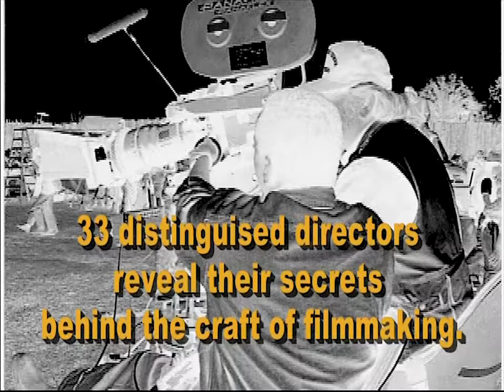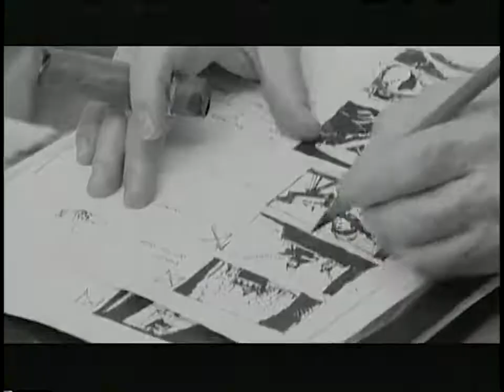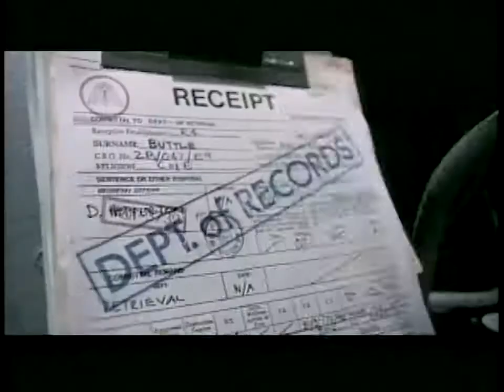Great Directors discuss Filmmaking - Making It in Hollywood Part 1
This documentary program explores the art of writing a movie or choosing a script, the care and feeding of actors, how to work successfully with each actor, and why your cinematographer is.

In their own words, each director selects one of their most compelling films and reveals intimate details about their most influential work while reviewing specific clips from each film. This.

This documentary is a fascinating compilation of some of Hollywood's most acclaimed directors, based on extensive interviews with the subjects and the stars who have worked with them. This.